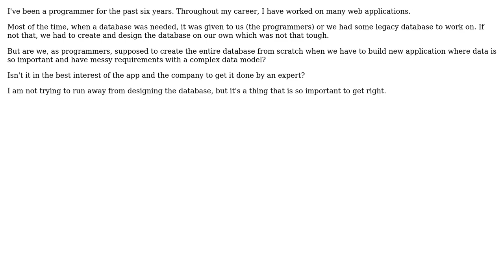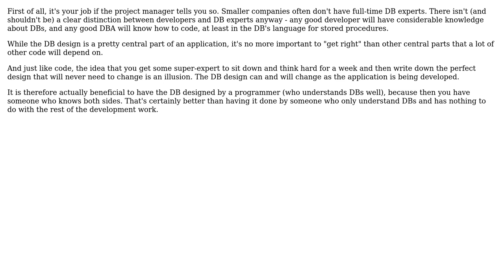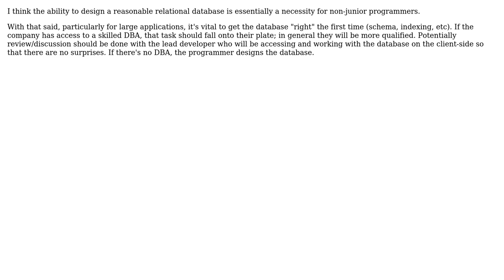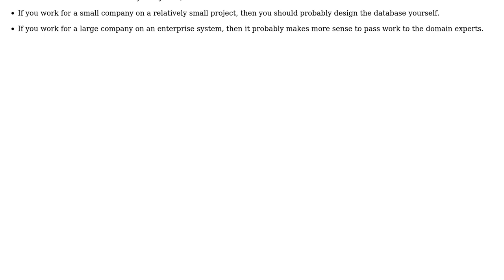Software Engineering: Is it the job of programmers to design the database? (5 Solutions!!)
Software Engineering: Is it the job of programmers to design the database?

With thanks & praise to God, and with thanks to the many people who have made this project possible! | Content (except music & images) licensed under CC BY-SA | Music | Images & others | With thanks to user Murph user Michael Borgwardt user Lord Tydus user Dynamic user CodeART user Bobby Everyteen user ashishjmeshram and the Stack Exchange Network Trademarks are property of their respective owners. You are responsible for your own actions.